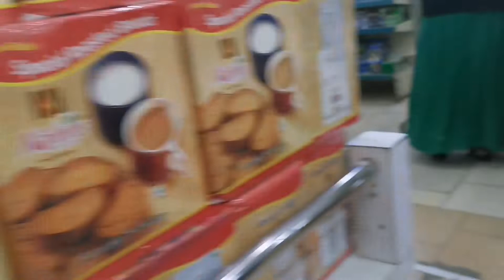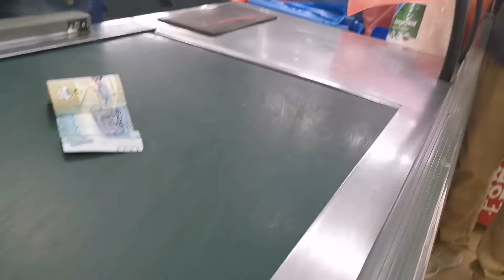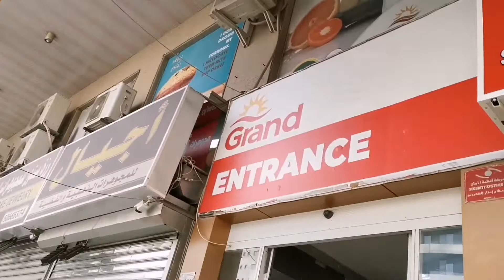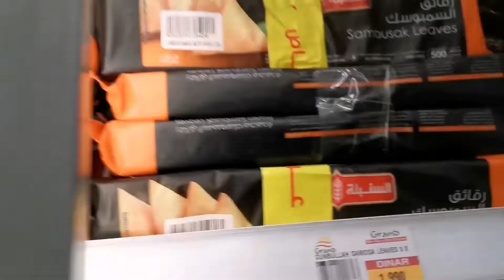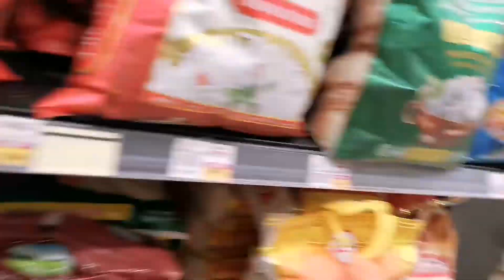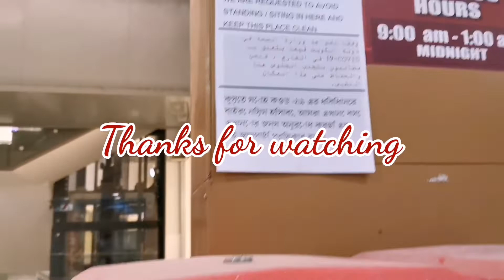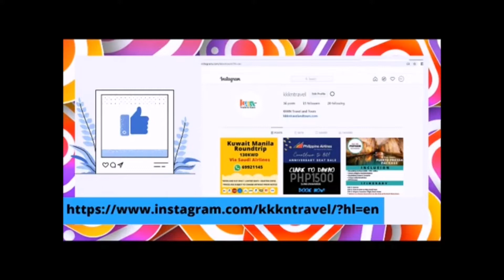Kuwait Markets on Social Distancing